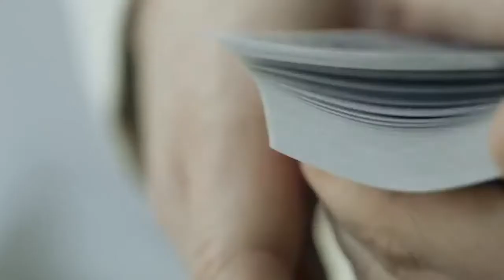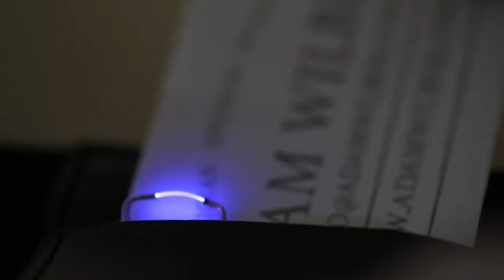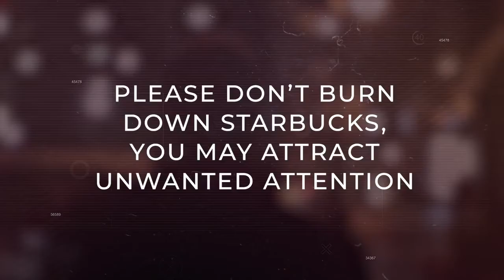Pyro Wallet by Adam Wilber and Ellusionist